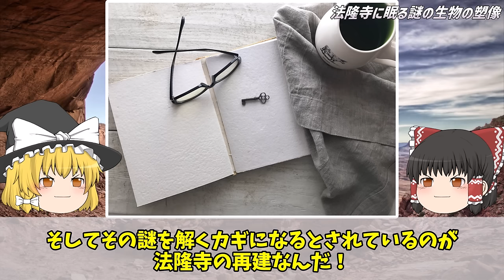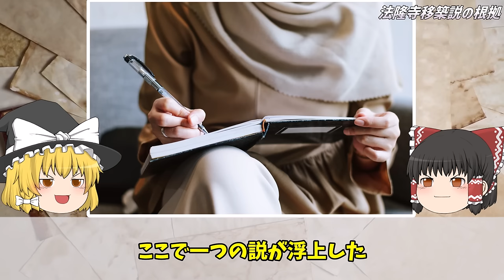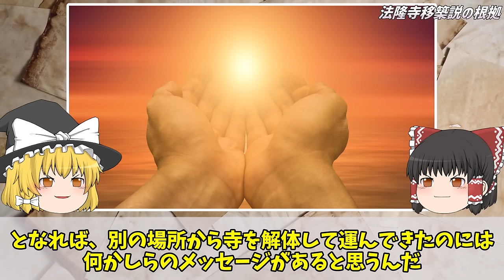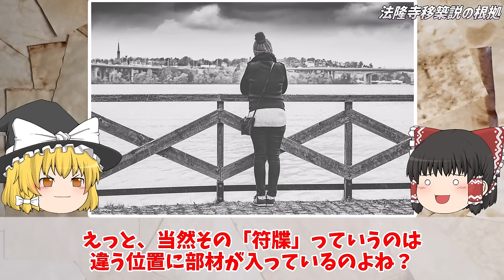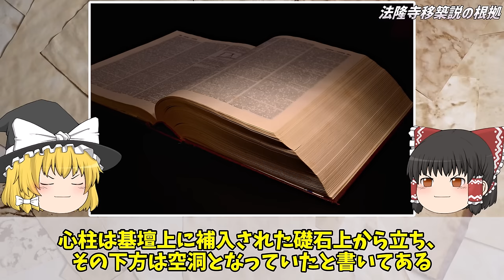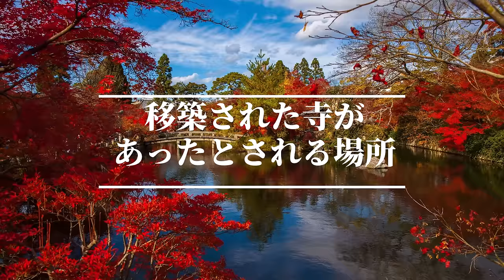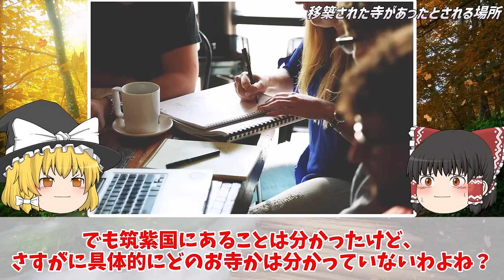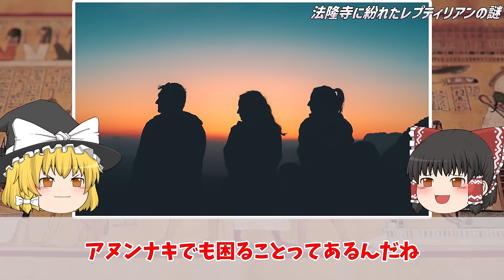【ゆっくり解説】日本の法隆寺に存在する謎の爬虫類人象の正体